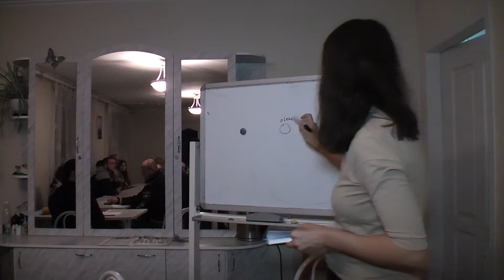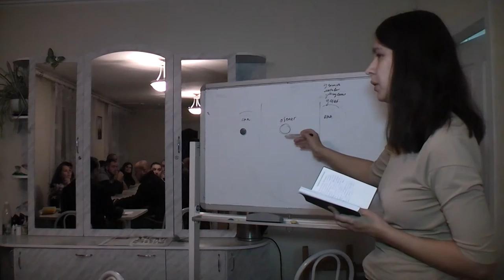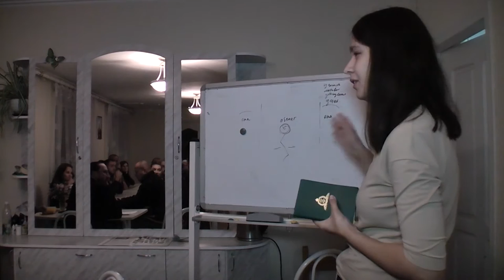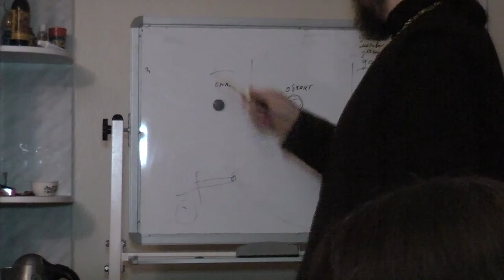Молодежный отдел Волгоградской епархии. Диалоговый клуб «Сфера». Тема «Христианство и агрессия».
9-го ноября 2015г. в молодежном отделе Волгоградской епархии состоялась первая встреча в диалоговом клубе «Сфера», входящая в цикл бесед, посвященных общей теме «Христианство и агрессия». Более узкой темой встречи был вопрос конфликта и конфликтных ситуаций. Ведущими были руководитель молодежного отдела В.Г. Патрин и методист молодежного отдела М.А. Карчанина. В качестве приглашенного гостя и докладчика с нами был прот. Дмитрий Климов. Также на встрече присутствовал руководитель молодежного отдела Калачевской епархии игумен Лазарь (Куликов).

Встреча получилась живой, с полемикой и спорами. Явно выделилось различие в понимании того, каким образом должно проходить обучение правильному поведению в сложных ситуациях. Одним, назовем их условно «теоретиками», представлялось более правильным формировать в человеке некий стержень, который позволит человеку делать правильный выбор в сложных ситуациях. Для других, назовем их условно «практиками», более правильным считался путь, в котором человека, прежде всего, будут учить тому, как себя вести в конкретных сложных ситуациях. Можно отметить один интересный факт: более молодая часть аудитории искала именно практических ответов на конкретные проблемы из их жизни, тогда как более взрослая половина предпочитала говорить в более возвышенной и обобщенной плоскости.

Мы благодарим всех участников встречи за то, что они высказывали свое мнение, делились своим видением проблем. Надеемся, что каждый смог вынести для себя что-то полезное из этой встречи.

Руководитель молодежного отдела Волгоградской епархии
В.Г. Патрин